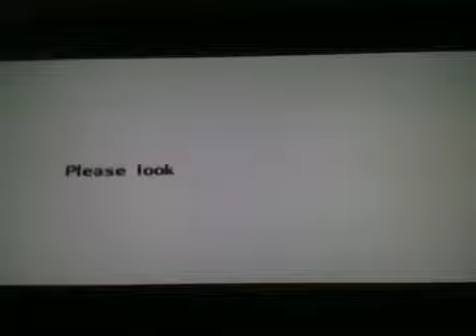Let's Play TLoZ Ocarina of Time - Part 39 - Bongo Bongo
We finish off the Shadow Temple and move on, and once again my iPhone falls. If you want to know when it falls, it's right after I leave the Temple of Time. Good thing my video was still going.